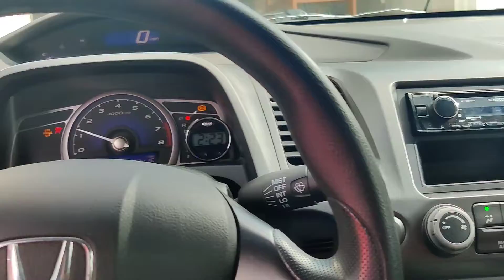My daily R18 130hp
Intake
Throttle Body Spacer
Light Pulleys
Header/Test Pipe
Straight Pipe to Nismo Muffler
Hondata Plus Custom Tune
D2 Racing Lowering Springs 2 Inch Drop
SPC Camber Bolts/Arms -1.5 front -1 Rear
Stock Shocks Up front Koni Orange on Rear
17x7.5 +40 XXR on Cooper Winter Tires
17x8 +35 Touren on Pilot Sport 4s Summer Tires
Full Gutted After Driver and Passenger Seats
Rear Carbon Fiber Strut Bar